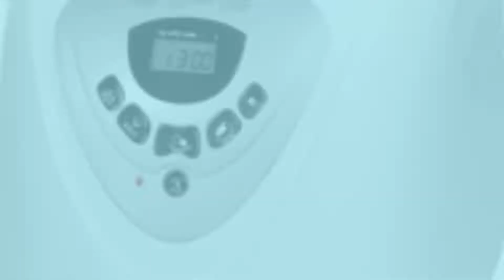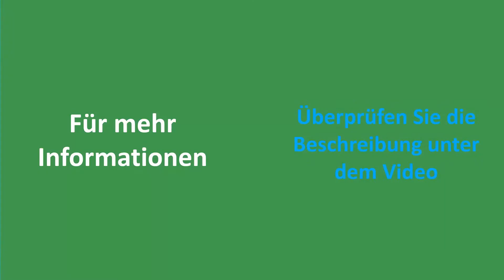✅ Brotbackautomaten Test 2022 - Die besten Brotbackautomaten Bewertungen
Hier ist die Liste von Title.

✅ 1. Moulinex Machine à OW210130 Pain
✅ 2. Panasonic Brotbackautomat
✅ 3. UNOLD Brotbackautomat Backmeister Edel
✅ 4. Moulinex Brot/Flower Delight Brotbackautomat
✅ 5. Clatronic BBA 3505 Brotbackautomat